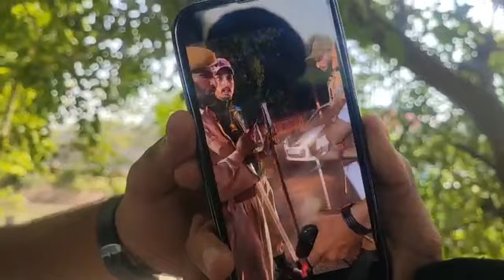Abused by SHO, Jammu Youth raised questions on Humane face of Jammu Kashmir Police